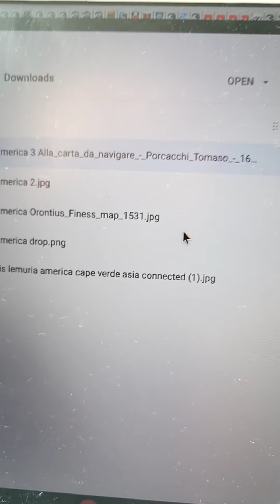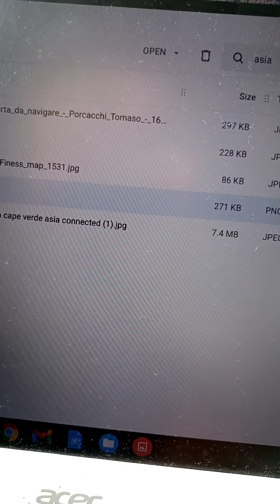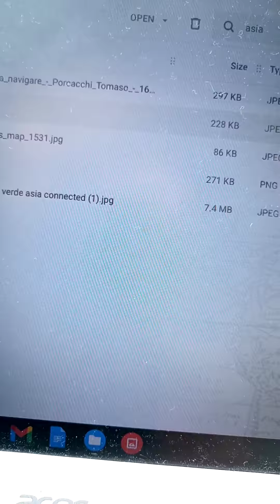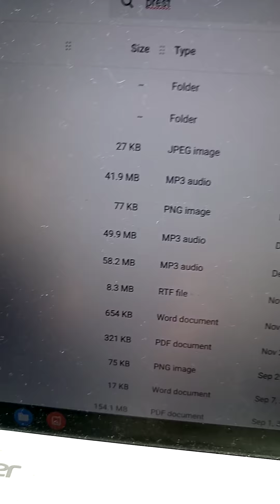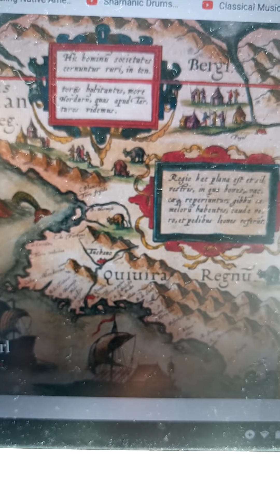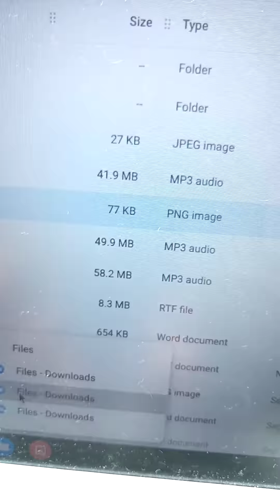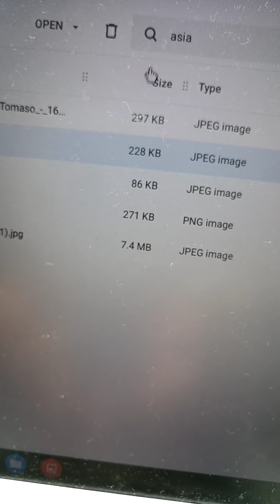khandrop 2021 | If you Know you're at War.. You might wanna Know your Orientation | Asia-Ania-Anian?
Etha Pak #1: $34 + $5 Shipping
Etha Band #1 AKA Flat Pak #1: $45 + $5 Shipping
Etha Gold Prester Pak #1: $60 + $5 Shipping

ThaWaDah Drop Nation 🐲 Your One Stop Spot 4 the 💧

HaWaH HaWaH

43.2 The Drop Radio is a community supported educational and artistic platform promoting the indigenous healing vibration 432 hertz. Surf the wave 24/7 and enjoy the flow of redemption.

Download our new "432thedrop" streaming App available now:
iPhone (iTunes):